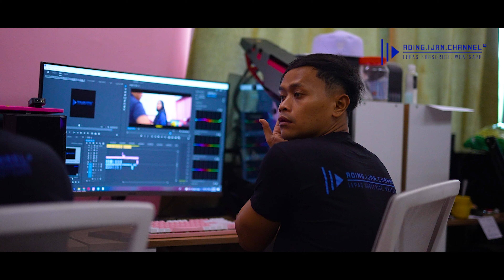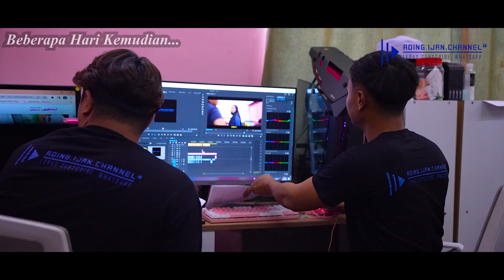JANGAN HANYA MENOLONG UNTUK BALASAN !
Terima Kasih kerana sentiasa support Drama Pendek dari Ading Ijan Channel !

Team Ading Ijan Channel
@AIC Kinnana
@AIC Naz
@AIC Iwan Wak

Jom Follow Semua Akaun Kita !